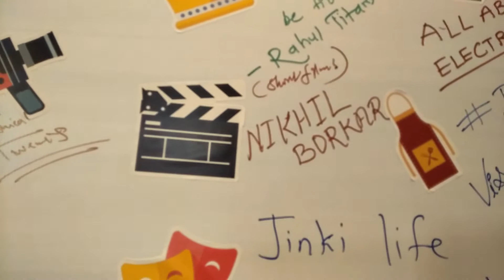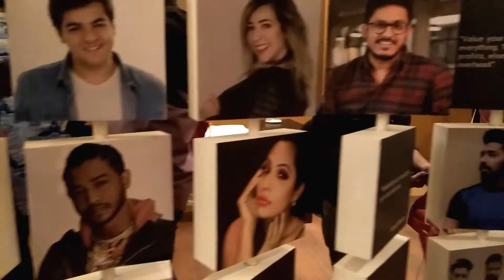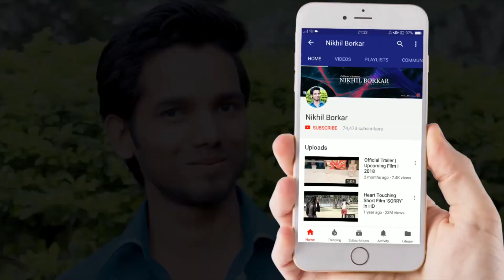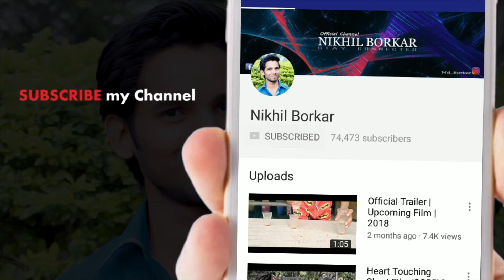ND : YouTube FanFest 2018 | Nikhil Borkar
I am in Youtube Creator Camp, Mumbai 2018

Its Channel about Entertaining short films like love story, social massage, funny videos.

Also you watch my making videos on my another Vlog Channel its 'Nikhil Vlogs' and i make videos about adventure trips and life.